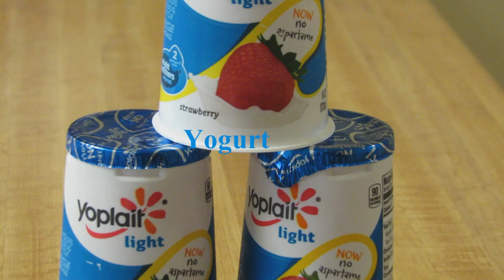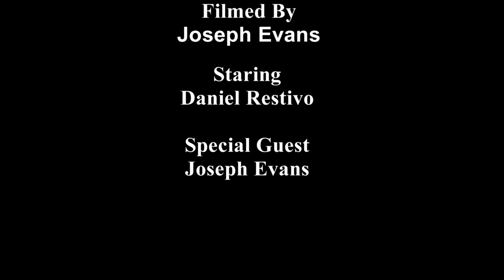Restivo_How To...Make A Smoothy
CART-361 How To... Video